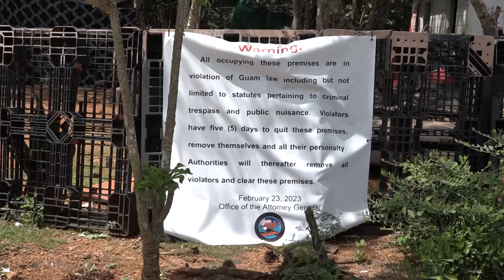Time's up for those residing at Dededo homeless encampment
It’s the last day for the Micronesia Mall homeless encampment to clear out.  The people living there were given a legal notice by the Attorney General’s Office to vacate the premises within five days.

Today that timeline was up. But where they will relocate to is up in the air.